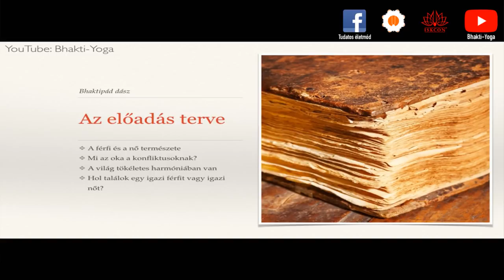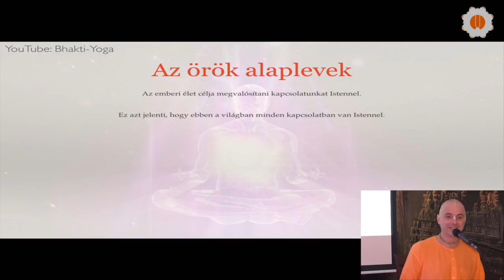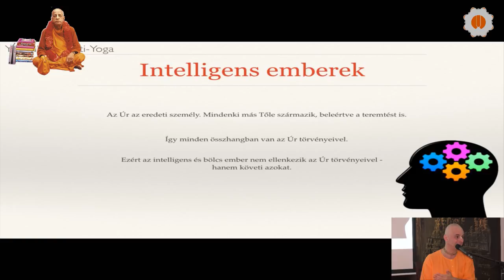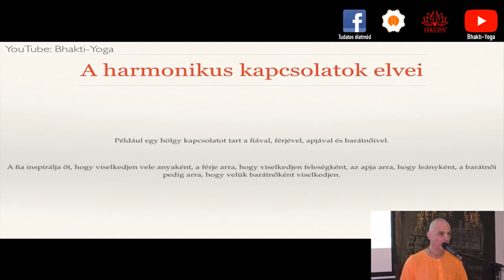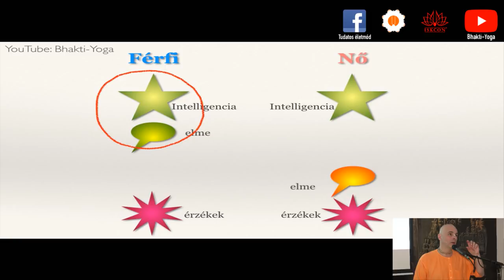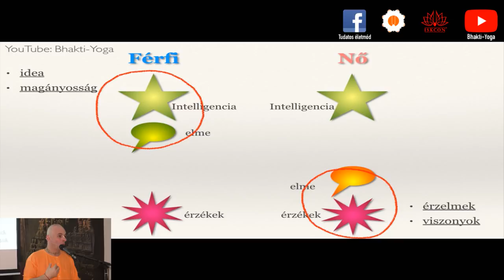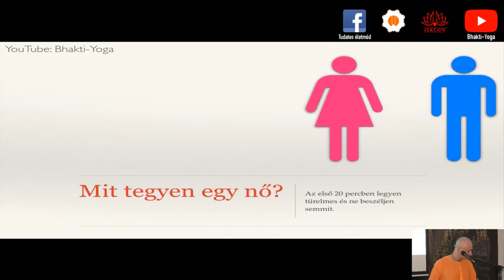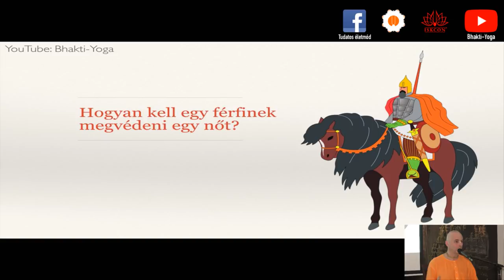A nemek archetípusa a védikus pszichológiában. Bhaktipád dász